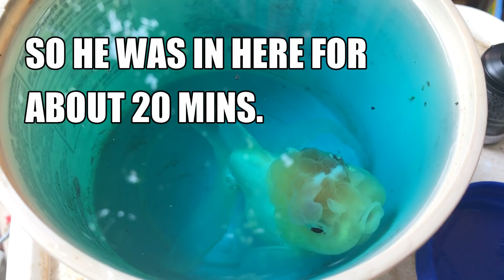MY GOLDFISH'S BRAIN EXPLODED?! TREATING WEN INJURY AND DROPSY IN GOLDFISH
Apparently Lemongrab was really passionate about being a zombie for Halloween this year?...finding him with his head so bloody & with a chunk hanging off was so scary! but thankfully we pulled through and recovered from all his injuries & the dropsy! Our boy is a fighter ;)

Send your letters or fan-art here:
Estefany Jasso
Apartado Postal 251
Tampico, Tamps.
Mexico
89001

MY 2ND CHANNEL! (IN SPANISH)